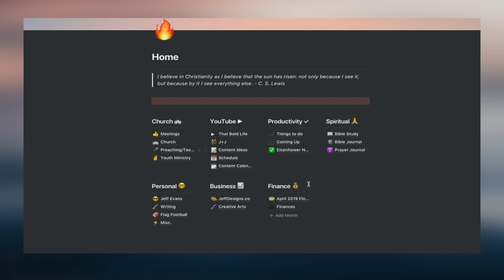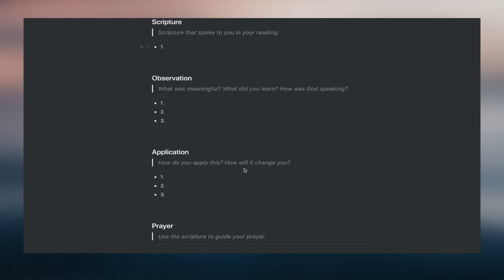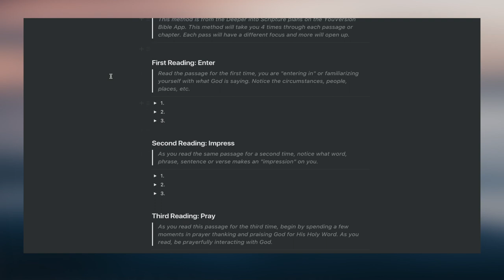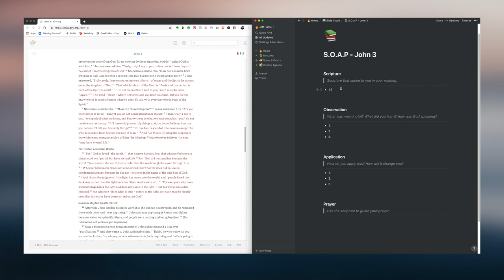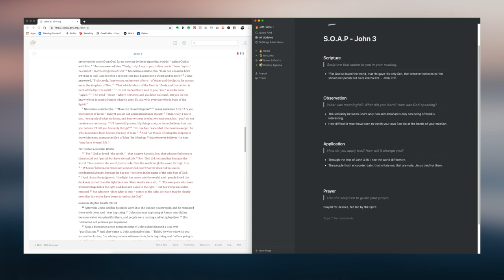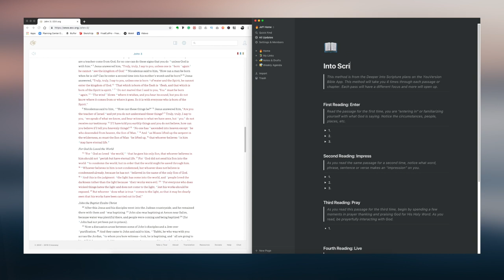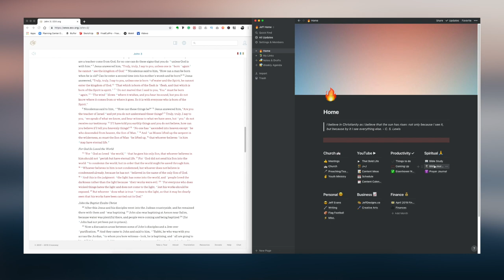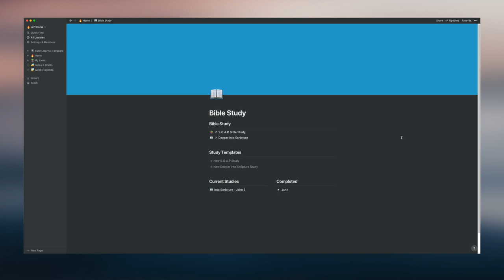Bible Study with Notion App | How to use Notion App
In today's video I share a couple Notion templates I created to do in-depth bible studies. The templates use the S.O.A.P bible study method and the Deeper Into Scripture method. The templates can be easily customized to fit any study you'd want to do. This is also a great introduction to the Notion app in general.